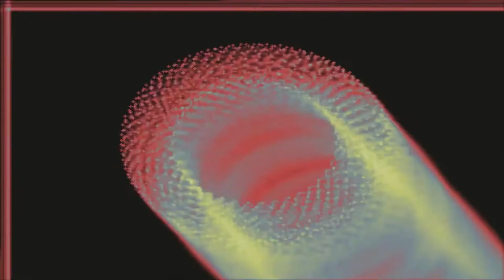Josh Waldecker Trio: Slurp - Don't Be Blind - What Color is Your Chord?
Probably 2004. Power trio with Josh on guitar, Sean Nasrey on drums, and Matt Wigner playing bass.  My fingers hurt after revisiting 26 minutes of Josh's blistering solos while Sean and I hold it down.   Not a bad live capture either on the Harman Kardon CD burner from a Yamaha VS890.  White collar suits of mass destruction go on and get this world.

0:00 Slurp
6:28 Don't Be Blind
12:29 Earth Descent
15:53 What Color is Your Chord